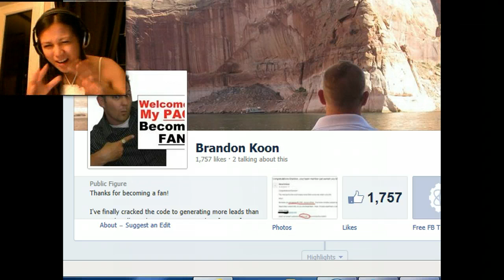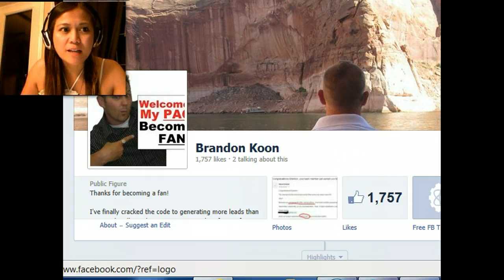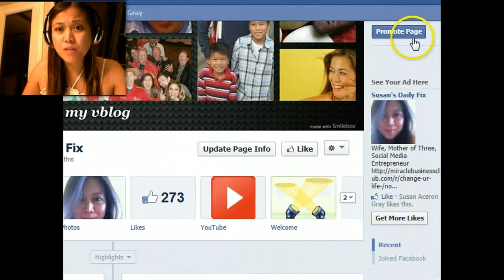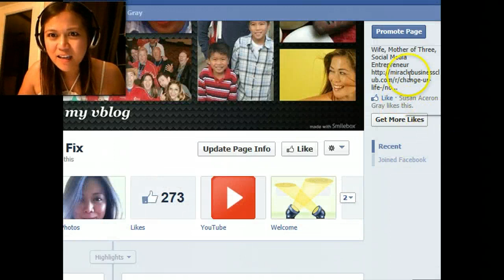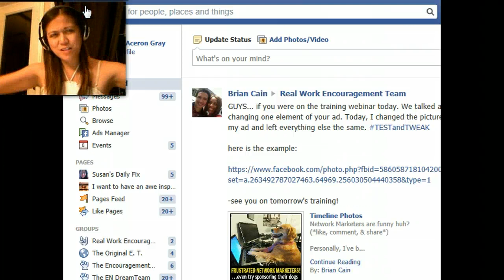Brandon Koon Facebook and Paid Marketing